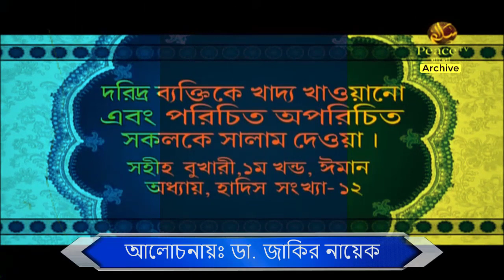তালেবানদের নিয়ে গোপন তথ্য ফাঁস! জাকির নায়েক বাংলা লেকচার || Dr Zakir Naik Bangla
zakir naik
zakir nayak all
peacetvarchive
bangla
peace tv